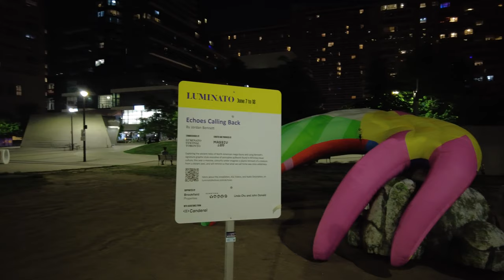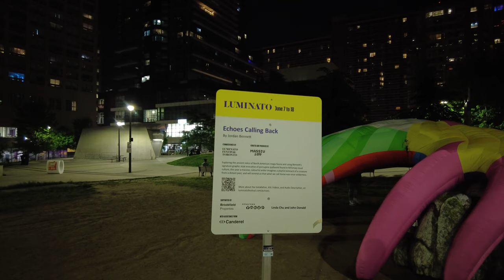Saturday Night Walk in Toronto | Yonge-Dundas to The Village [4K]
Let's go for a Saturday night walk in Toronto, beginning in Yonge-Dundas Square. We'll work our way up Yonge Street, past the iconic Maple Leaf Gardens, and end in the colourful Pride Month nightlife of Church-Wellesley Village. 🏳️‍🌈

"The Village is the historic home of Toronto's LGBTQ+ communities. Our neighbourhood has been known for decades as the gathering place for diverse communities and is still a primary point of contact for tourists and LGBTQ people moving to the City." (source: churchwellesleyvillage.ca)